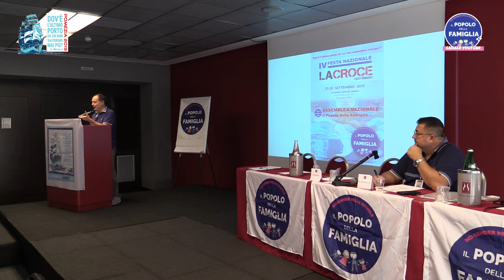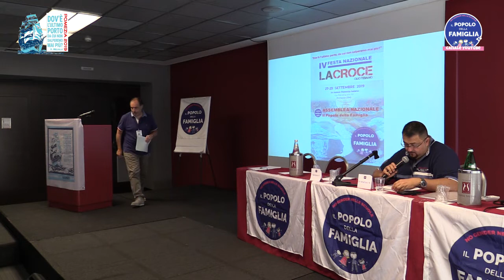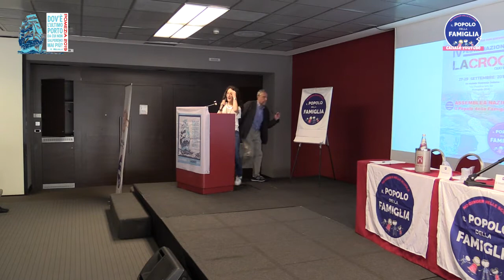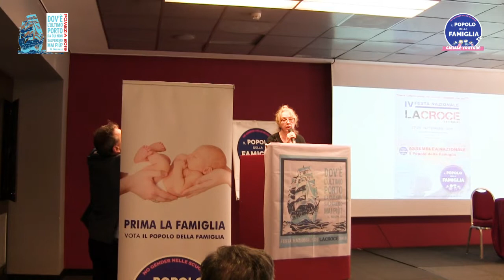3/ 3 - Presentazione delle conclusioni dei workshop tematici -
- Popolari nella politica italiana del 2020: suicido assistito? Responsabile Massimo BOSCHI
- Giovani e futuro: vietato sognare? Responsabile Nicoletta ROSSI
- Una proposta efficace per la libertà di scelta educativa: il ruolo della famiglia nei percorsi educativi secondo il principio di sussidiarietà. Responsabile Maria Verita BODDI
- Formazione e informazione del militante del PdF Responsabile Salvatore ASERO